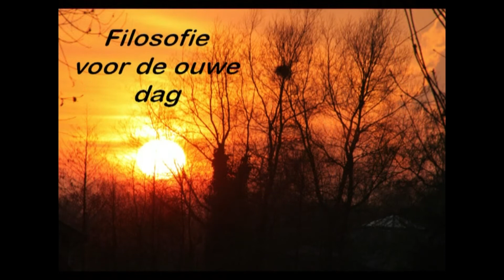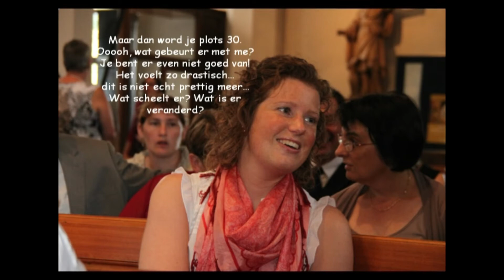filosofie van de oude dag.m2t